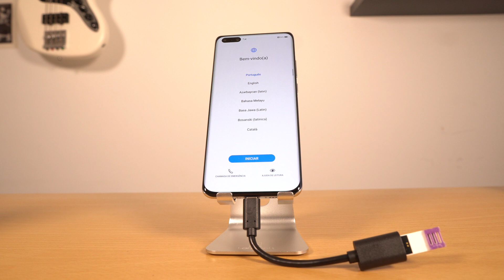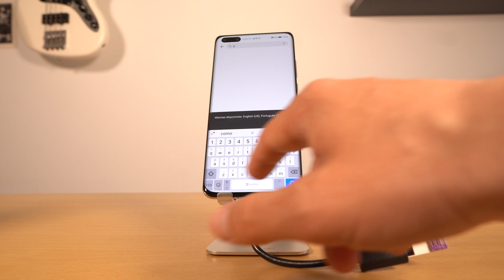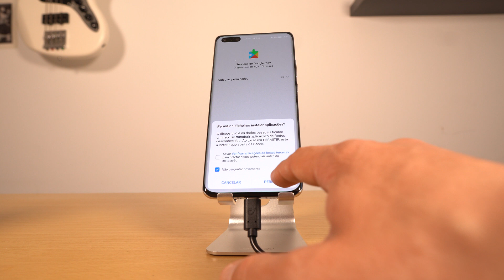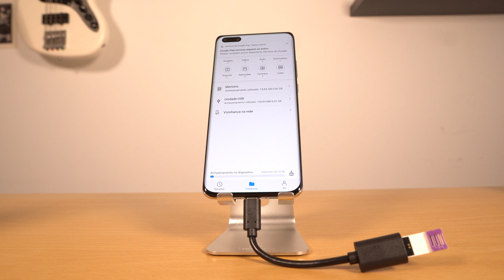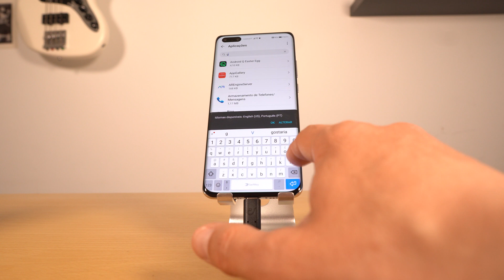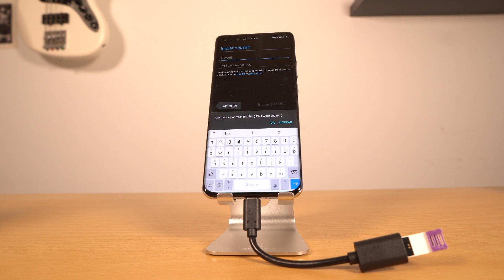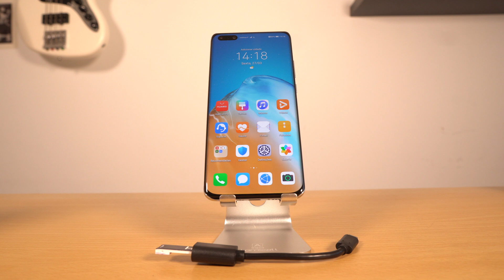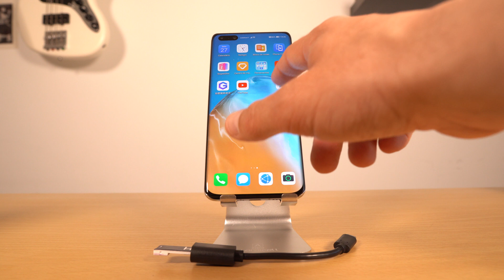Instalar serviços Google no P40 Pro / Mate 30 - Em português! [LEIA A DESCRIÇÃO!!!!]